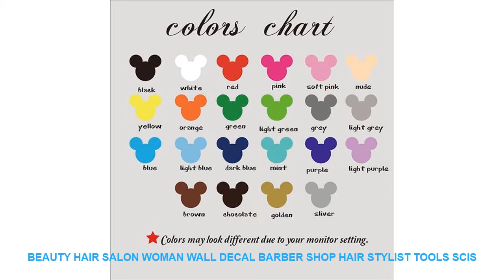Beauty Hair Salon Woman Wall Decal Barber Shop Hair Stylist Tools scis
- $ 7.68 USD with Free Worldwide Shipping! Discount Offer Beauty Hair Salon Woman Wall Decal Barber Shop Hair Stylist Tools scissors Hairdresser's Salon Wall Sticker Glass Window Vinyl

Style : Modern
Pattern : 3D  Sticker
Specification : Single-piece Package
Brand Name : Duruibom
Scenarios : Wall
Model Number : H61
Theme : Portrait
Material : PVC
Color : blackbluegoldgraygreenpinkpurple
Material : Environmental vinyl pvc
is_customized : Yes
Theme : Beauty Hair Salon Woman Wall Decal Barber Shop Hair Stylist Tools Hair
Package : bubble sheet soft plastic foam
Characteristic : Easy removable waterproof easy wall art
Use : decorating your walls home improvinghome decoration
Room : living room bedroom nursery room

[Material]
Material:Environment/Friendly/PVC
Decals for decorationsuit forany clean smooth
walltileswindowsmetalcloset plastic
[Produst Size]
size1:45cmwidex30cmhigh
size2:56cmwidex37cmhigh
size3:65cmwidex44cmhigh
size4:84cmwidex56cmhigh
[Item Picture
[P
rodust Colors]
Material:Environment/Friendly/PVC
walltileswindowsmetalcloset plastic
[Produst Size]
size1:45cmwidex30cmhigh
size2:56cmwidex37cmhigh
size3:65cmwidex44cmhigh
size4:84cmwidex56cmhigh
[Item Picture
[P
rodust Colors]
The Co

Related House Decor Youtube Videos :
Recordable Colorful Rabbit night light Alarm Clock Voice activated led digital clock Intelligent USB Charging Small Night Light =
Gajeel Fairy Tail Anime 5 Piece HD Print Painting Home Decor Painting Canvas Wall Art Living Room Modern Decorative Artwork =
Colored reindeer Snowflake Christmas Decoration Window Glass Wall Sticker For Kids Rooms Decals Shop Window Decor New Year Gift =
2019 New Office Writing Sticker Landscape Post It Bookmark Memo Marker Point Flags Sticky Notes label Decoration =